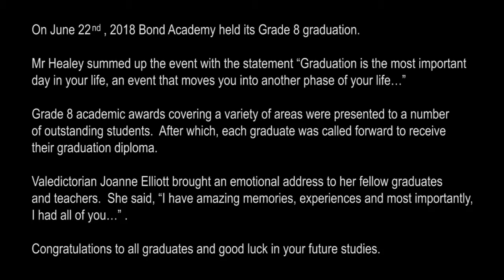20180622 Bond G8 Graduation Ceremony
On Friday, June 22nd, 2018 Bond Academy held its Grade 8 graduation.  Graduates and teachers were lead into the assembly by a bagpiper. Our principal Mr Healey welcomed everyone, especially the graduate and their families to celebrate their educational success.